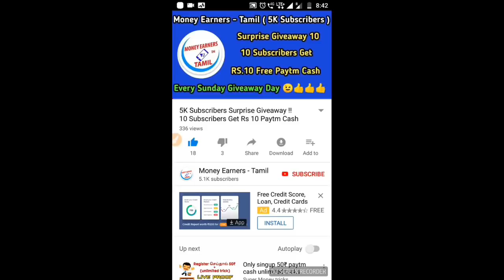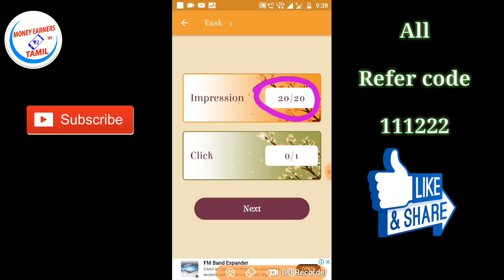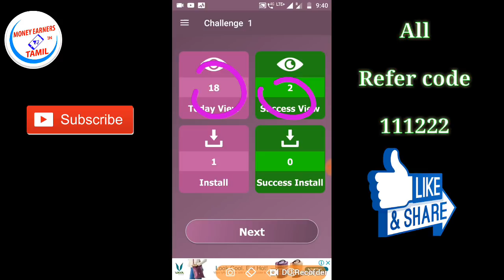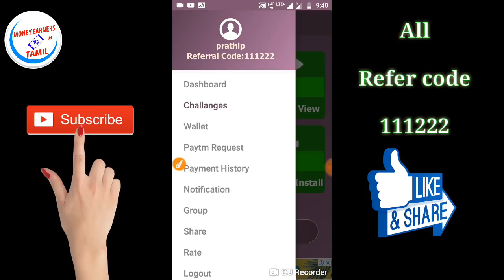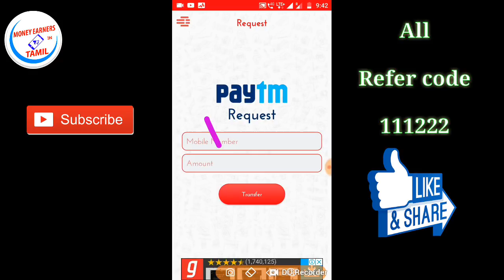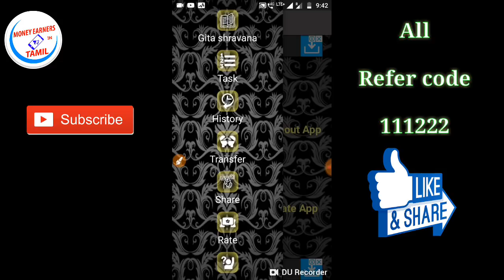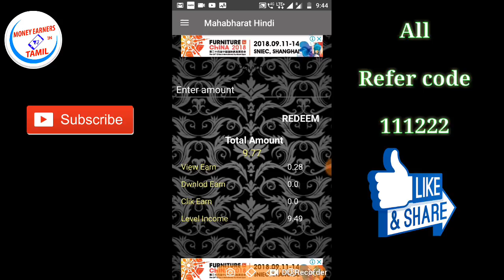Free Paytm cash get daily ➡️ 4 New mobile earning apps (09/08/2018) ➡️ How to earn money in tamil